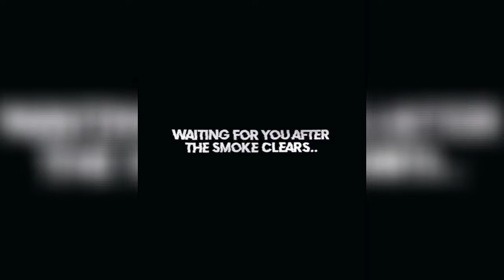Henry's speech x Freddie Dredd - Speak up (slowed)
Video credit from TikTok: @58post @.swjxy